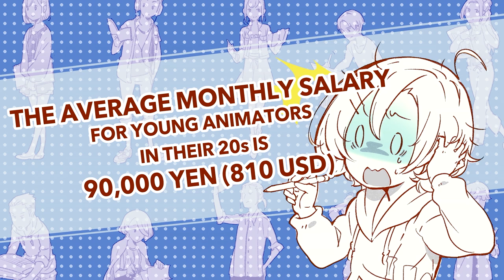New Anime Making System Project 2020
Presenting the “New Anime System Making Project”!
Let’s change the anime industry with our power as fans!
Even if you are not able to donate, watching our videos help us move one step towards our goal, so please watch until the end!
Please feel free to stream it in the background like a radio!
The Animator Dormitory is a dormitory located in Tokyo for new animators operated by the non-profit organization, Animator Supporters.
The character in our videos, Ryoko, is a fictional character.
However, her stories are based on experiences of real, new animators who stay at the Animator Dormitory.
The Animator Dormitory was made possible thanks to our supporters via crowdfunding.
Our animator dormitory was featured on Asian Boss!
For those interested in seeing what the Animator Dormitory looks like in real life, please check out the video AsianBoss featured us in!
New Anime Making System Project
The online training we have at Animator Dormitory offers 2 services.
One is called “Anime Club”, in which you can get your drawings critiqued by an animator.
The other is called “Anime Club Lite” in which you cannot get critiques, but can get access to videos of assignments given in “Anime Club”, example critiques, and the process of drawing.
Find out more about us on
Special thanks to
Voice actor: Ayu
Translator : Garrett James Hudspeth
Video editing : KevinVG207
Illustration: KAPPA-KUN
Composer:Mason Lieberman
English Horn:Kristin Naigus
Script: Ayane Nakamura/Noa Kurase
Translation Support: Shona Ueda
Direction: Jun Sugawara